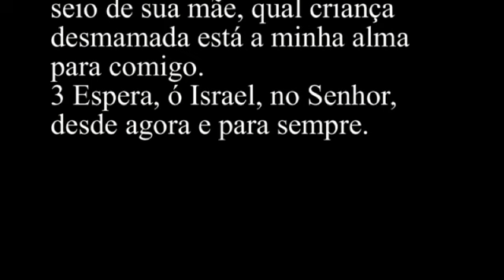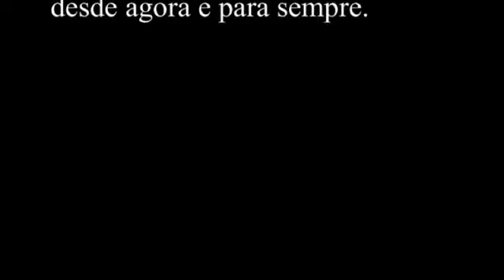Salmos 131 - Bíblia Sagrada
1 Senhor, o meu coração não é soberbo, nem os meus olhos são altivos; não me ocupo de assuntos grandes e maravilhosos demais para mim.
2 Pelo contrário, tenho feito acalmar e sossegar a minha alma; qual criança desmamada sobre o seio de sua mãe, qual criança desmamada está a minha alma para comigo.
3 Espera, ó Israel, no Senhor, desde agora e para sempre.